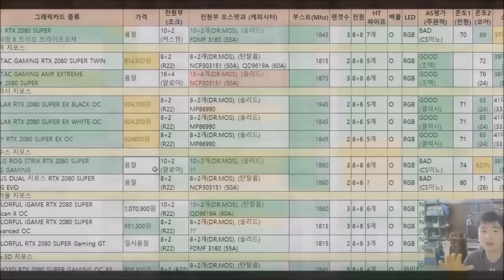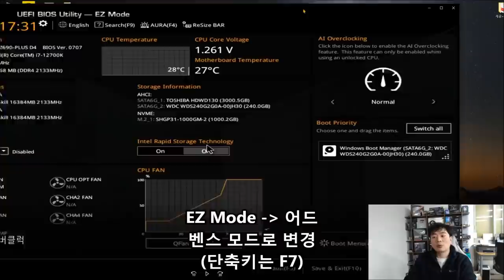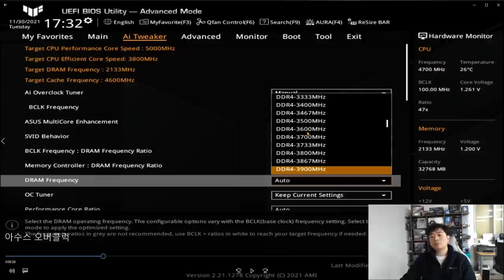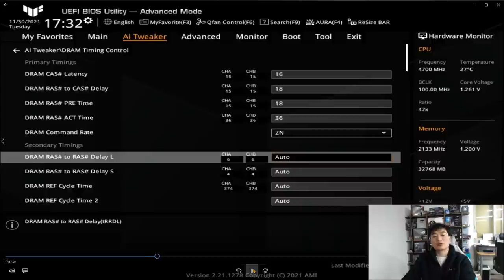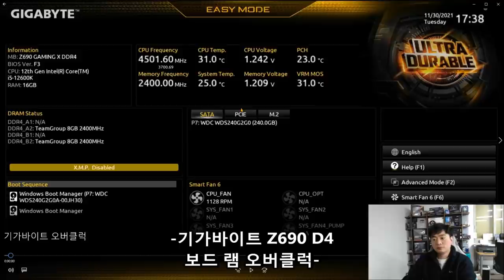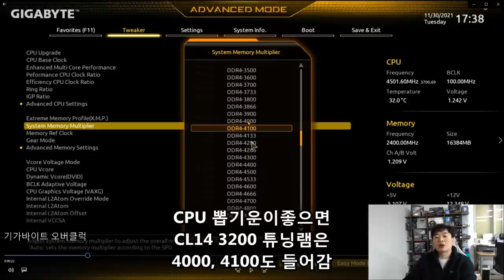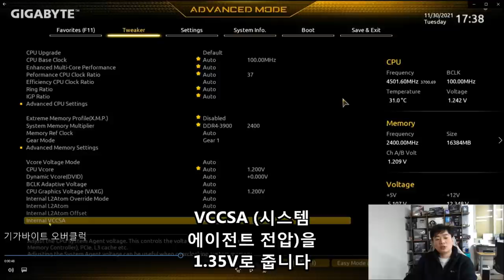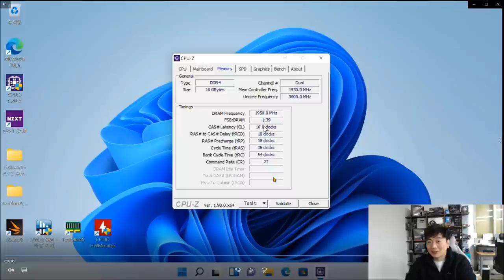인텔 12세대 램오버 (ASUS, 기가바이트) 방법 DDR4 기준 게이밍 성능을 8% 증가시키자!!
12세대 Z690 D4 용 보드를 사신분들을 위한

메모리 오버클럭 방법

삼성메모리 + 튜닝메모리 둘다 포함한 방법

아수스 / 기가바이트 통합본